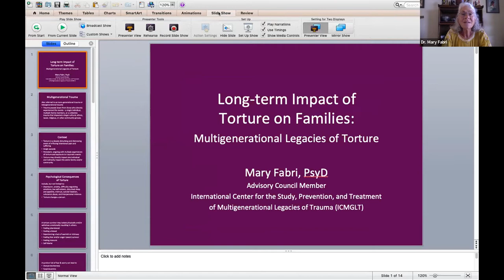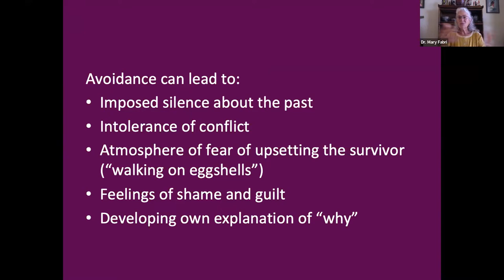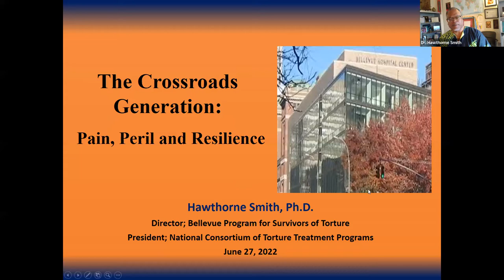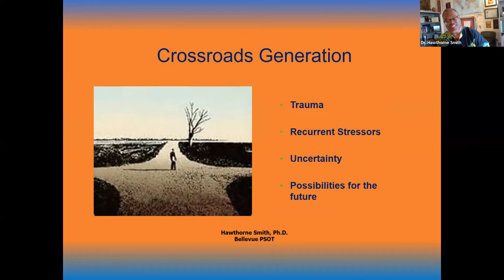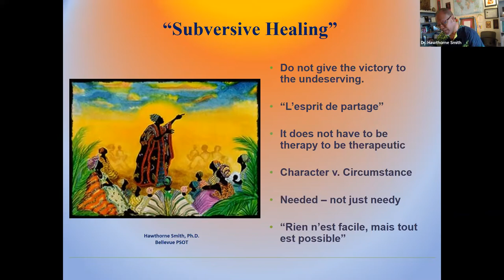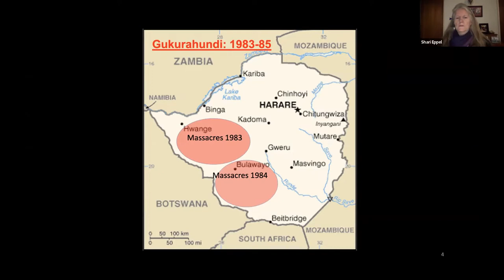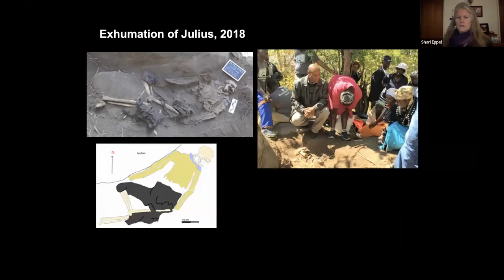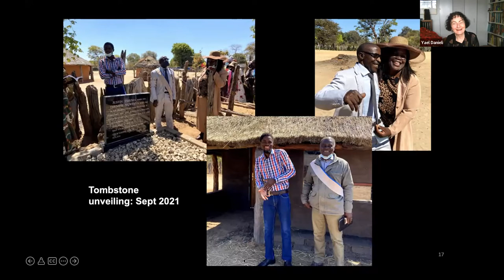Multigenerational Legacies of Torture (Webinar)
This International Center for the Study, Prevention and Treatment of Multigenerational Legacies of Trauma webinar is held in observance of 26 June 2022 – the International Day of Supporting Victims of Torture. Participants will discuss inter/multigenerational legacies of torture and of related traumas and losses to victim/survivors’ families and communities, as well as professionals’ and descendants’ attempts at pursuing support, peace and justice.

Speakers:

Dr. Mary Fabri
A member of the ICMGLT Advisory Council and co-chair of ICMGLT’s Working Group on Indigenous Issues, Dr. Mary Fabri is a clinical psychologist whose career has focused on the treatment of torture survivors and training local providers in post-conflict settings to care for victims of human rights violations. Former Senior Director of the Marjorie Kovler Center for the Treatment of Survivors of Torture in Chicago, she served as President of the (US) National Consortium of Torture Treatment Programs for five years.

Dr. Hawthorne Smith
A licensed psychologist, Dr. Hawthorne Smith is Director of the Bellevue Program for Survivors of Torture and an Associate Clinical Professor at the NYU School of Medicine in the Department of Psychiatry. He is President of the (US) National Consortium of Torture Treatment Programs. In addition, Dr. Smith is co-founder of Nah We Yone, Inc., a non-profit organization working primarily with refugees from Sierra Leone and other displaced Africans in New York.

Shari Eppel
A Zimbabwean who lives and works in Bulawayo, Zimbabwe, Shari Eppel is a psychologist and a forensic anthropologist. She has been involved for more than twenty years with exhumation and reburial of those murdered in the 1980s in her region, by the post-independent state. The need to honor the murdered dead remains an urgent need. In recent years, this has increasingly become work with the next generation of survivors, as transgenerational trauma is now a reality.

Carla Ferstman
Carla is a Professor at the School of Law and Human Rights Centre at the University of Essex, UK. Prior to joining academia in 2018, she worked as the Director of anti-torture organization REDRESS, and with other civil society groups and intergovernmental organizations on human rights, victims’ rights and international justice.

Moderator:

Dr. Yael Danieli
Founder and Executive Director, International Center for the study, prevention and treatment of MultiGenerational Legacies of Trauma; Director, Group Project for Holocaust Survivors and their Children. Past-President, International Society for Traumatic Stress Studies.